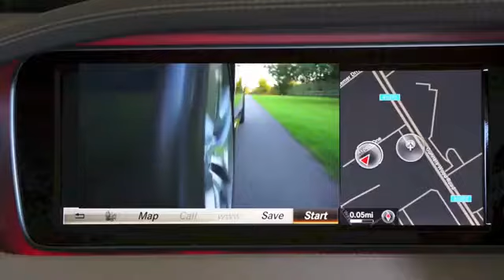Cars Free Download Videos 1080p 4K Zone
Imported Motor Cars

Imported Motor Cars Brunswick

ferrari car video download

ferrari car price in pakistan 2020

ferrari car 2020

ferrari car photo

ferrari videos

ferrari car toy

ferrari car cost

ferrari car logo

Motor Tax Imported Cars

Motor Point Imported Cars

Imported Motor Cars Freeport Maine

Imported Motor Cars Freeport me

Motor Tax Rates For Imported Cars

Imported Motor Cars Santee

Imported Motor Cars Maine

import cars from japan to nz

japan used cars

japanese used cars auction online

sbt japan

japanese cars list

japan used cars toyota

japan partne
japanese car imports australia
imported cars for sale in lahore

imported cars in pakistan 660cc

mitsuoka car price in pakistan

imported cars for sale in islamabad

1500cc japanese cars in pakistan

used car prices in pakistan

pakwheels
japanese cars in pakistan 1000cc
best imported cars in pakistan 2020

best japanese cars in pakistan 2020

best 1000cc japanese cars in pakistan

pakwheels

best car in 1 million in pakistan

toyota imported cars